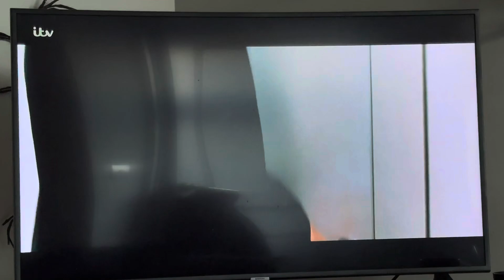Quantum of Solace - Bond drugs someone